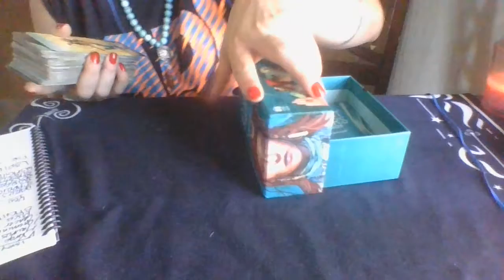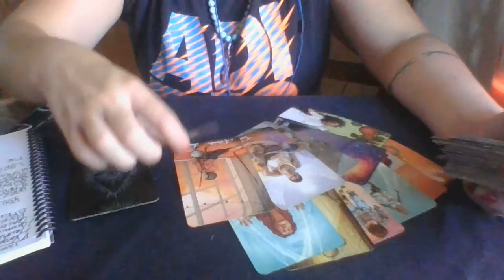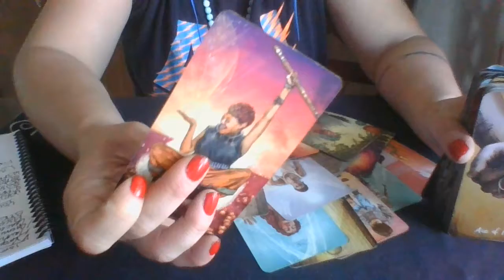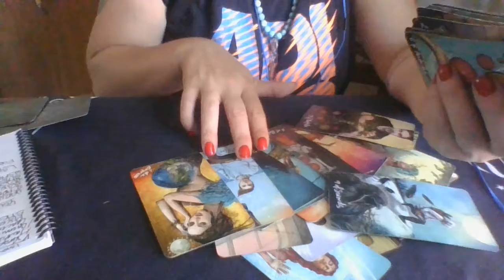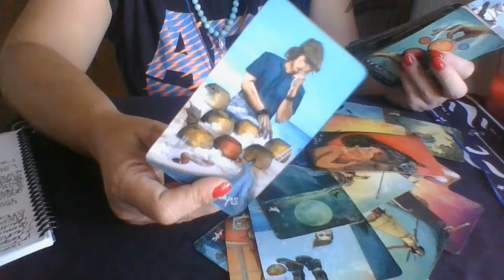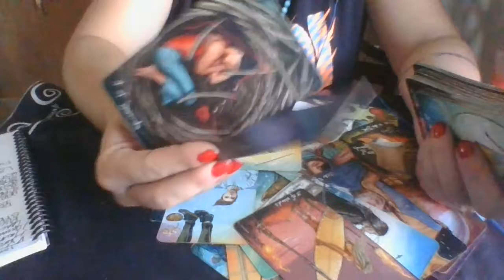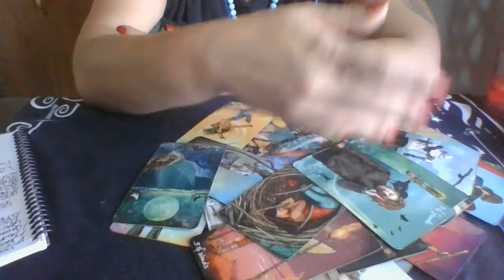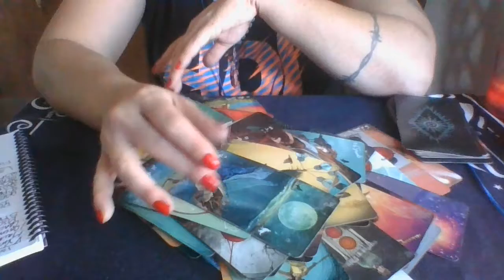Cancer- ispy for cross watcher